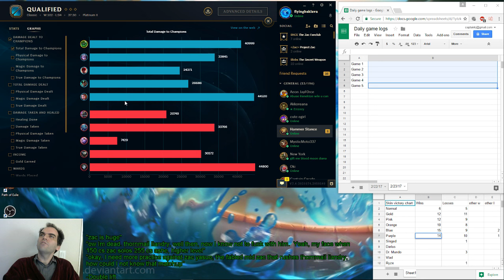Zac vs Fizz, mid lane, Diamond, with commentary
I don't exactly remember what happened, but I was a force to be reckoned with.  I will just let the video do the talking this time, so enjoy!